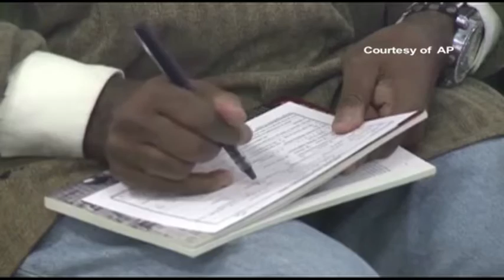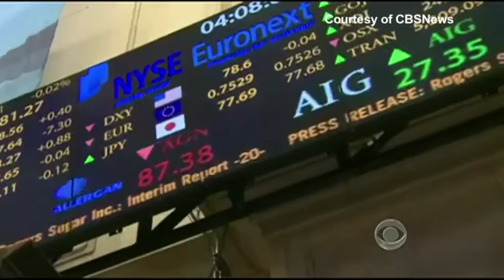Tổng Kết Kinh Tế và Tài Chánh Cuối Tuần 27/7/2013